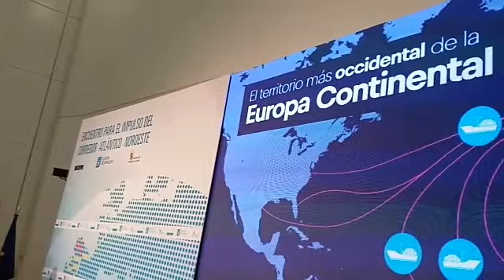Reunión entre los presidentes de Galicia, Castilla y León y Asturias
Los presidentes de Castilla y León, Juan Vicente Herrera; la Xunta de Galicia, Alberto Núñez Feijóo, y el Principado de Asturias, Javier Fernández, se reúnen este lunes en Santiago de Compostela junto a representantes de sectores económicos y sociales de las tres comunidades autónomas para impulsar el Corredor Atlántico Noroeste.

VÍDEO: Pepe Ferrín